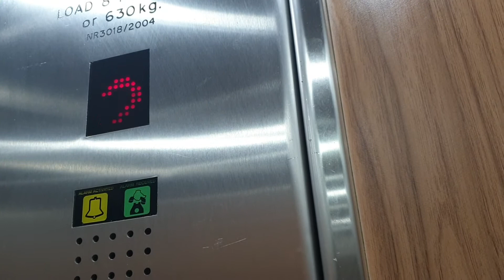2004 ThyssenKrupp Lift @ The Met in Leeds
Serial Number - NR3018
Floors - 7 (LG,G,1,2,3,4,5)